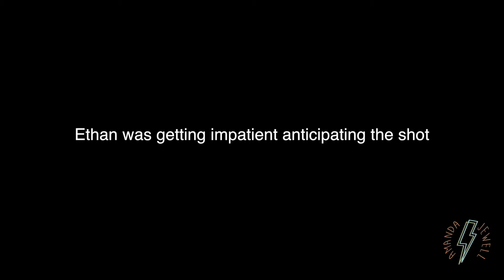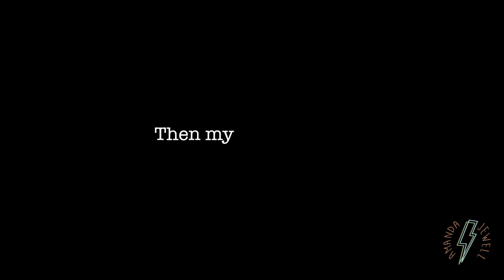VISITING TEXAS TECH UNIVERSITY II (tattoos, house party, campus TOUR)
Just as promised: part two of my trip to visit my old college, Texas Tech! In this vlog I take you along when we get our tattoos on the day of Mac Miller passing away. I hang with my friends and we go to a little shin dig. At the end I take you along a tour of campus.